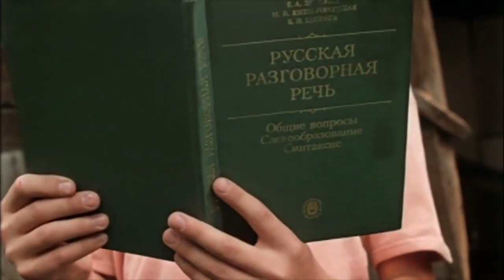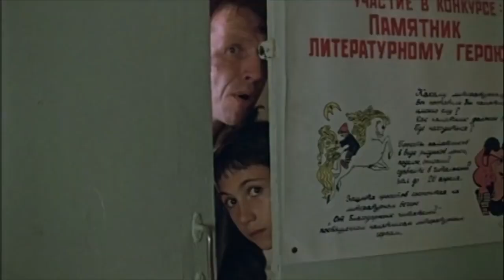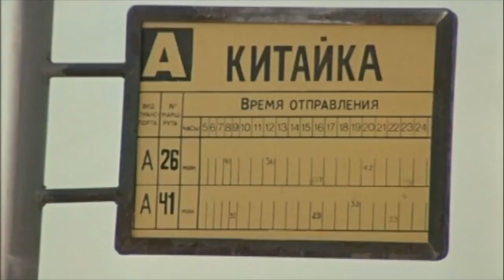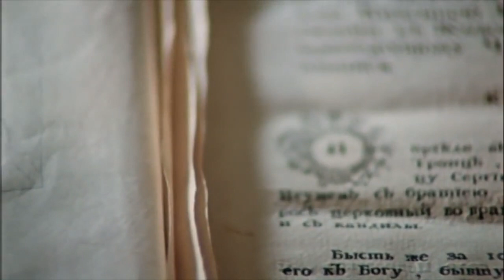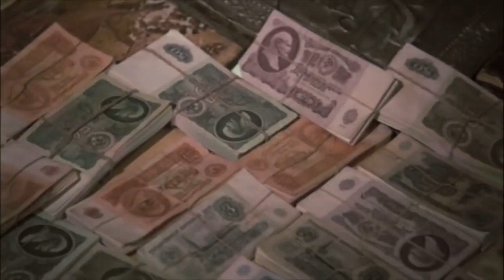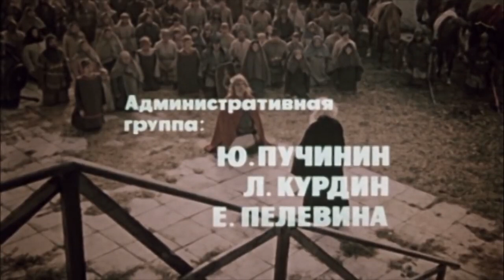Забавный, поучительный фильм для всей семьи! Князь Удача Андреевич. STARMEDIAKIDS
🐶 Кухня и Винт — такие прозвища носят юные герои комедии «Князь Удача Андреевич», работа над которой кипит на Киностудии имени М. Горького. В сценарии В. Приемыхова, который решил поставить режиссер Г. Байсак, речь вот о чем: решили в Кукуевке все улицы переименовать на новый лад. Однако Кухне и Винту старые названия дороже, и начхать им на обещанный приз за лучшее название. Вот только учительница кричит: «Завтра принесешь название или на урок не приходи!» И отец с ремнем гоняется: «Ты у меня на весь район названия придумаешь!» И решили пацаны основательно заняться русским языком, чтобы объяснить односельчанам, откуда каждое название исток берет.